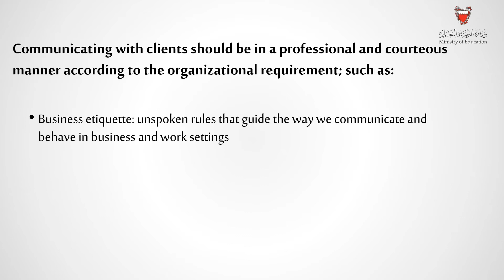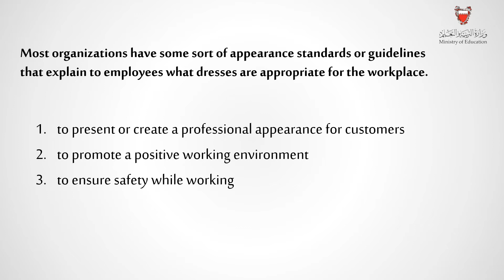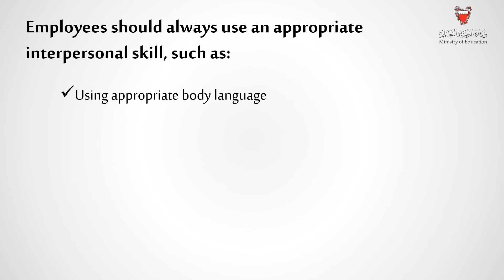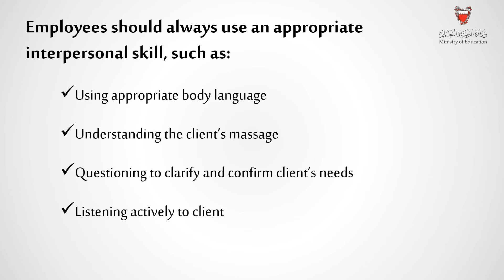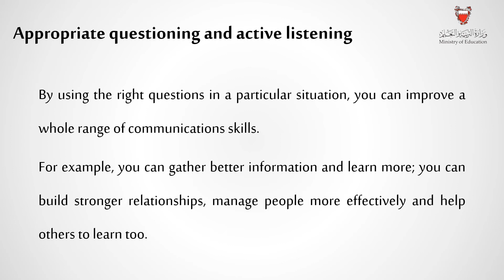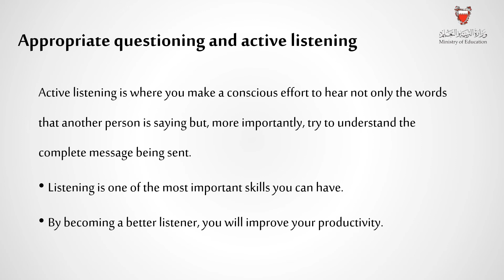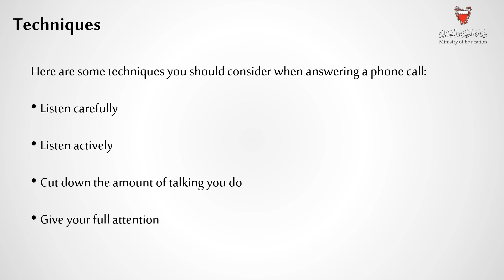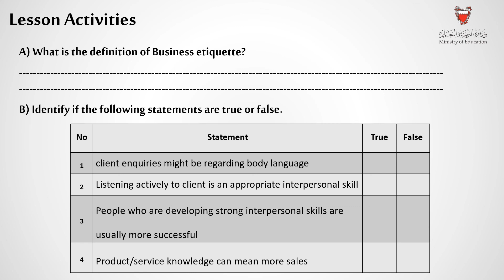BUS 804-clients - تجر 804